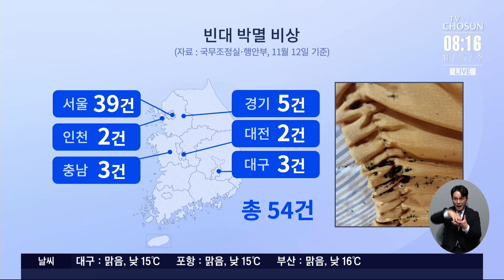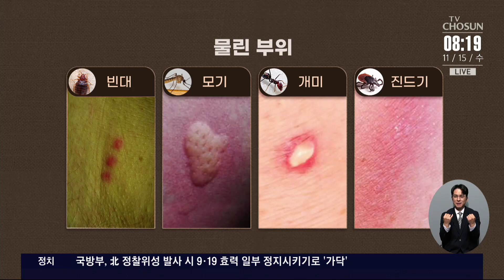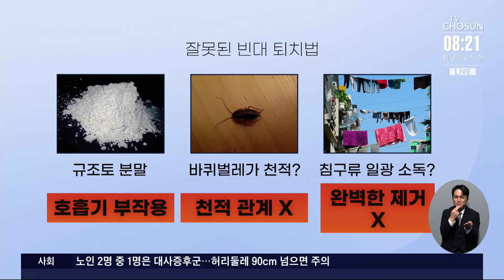끝나지 않는 빈대와의 전쟁…대처법은? [이슈분석]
보신 것처럼 전국 곳곳에서 빈대 가 출몰하며 그야말로 빈대와의 전쟁이 펼쳐지고 있습니다. 관련 내용 양영철 을지대 보건환경안전학과 교수와 자세히 짚어봅니다.